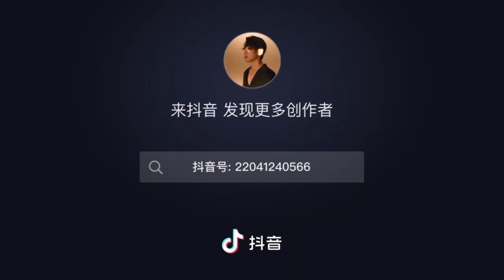20231114嘿福放「Joker」張棟樑